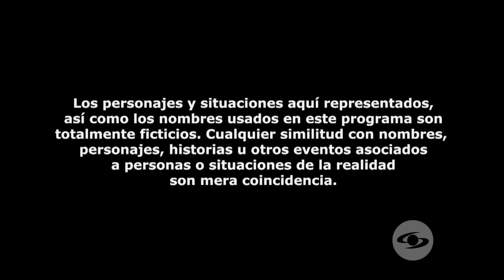La Reina del Flow 2 Cap (89) Final